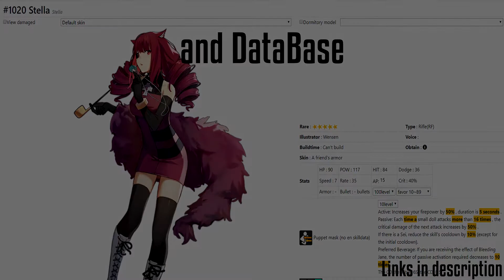Girls' Frontline [VA-11 HALL-A] Stella Introduction